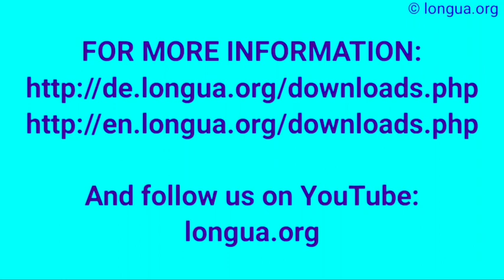müssen - muss, musst, müssen, müsst, Infinitiv, planen, schreiben, zeichnen, schicken, korrigieren,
Setzen Sie ein:

können
dürfen
müssen
sollen
wollen
möchten
mögen

Präsens

ich
du
er
wir
ihr
sie
kann
kannst
kann
können
könnt
können
darf
darfst
darf
dürfen
dürft
dürfen
muss
musst
muss
müssen
müsst
müssen
soll
sollst
soll
sollen
sollt
sollen
will
willst
will
wollen
wollt
wollen
möchte
möchtest
möchte
möchten
möchtet
möchten
mag
magst
mag
mögen
mögt
mögen

Präteritum

ich
du
er
wir
ihr
sie
konnte
konntest
konnte
konnten
konntet
konnten
durfte
durftest
durfte
durften
durftet
durften
musste
musstest
musste
mussten
musstet
mussten
sollte
solltest
sollte
sollten
solltet
sollten
wollte
wolltest
wollte
wollten
wolltet
wollten
wollte
wolltest
wollte
wollten
wolltet
wollten
mochte
mochtest
mochte
mochten
mochtet
mochten

Perfekt

ich
du
er
wir
ihr
sie
habe gekonnt / können
habe gedurft / dürfen
habe gemusst / müssen
habe gesollt / sollen
habe gewollt / wollen
habe gewollt / wollen
habe gemocht / mögen

Konjunktiv II Gegenwart

ich
du
er
wir
ihr
sie
könnte
könntest
könnte
könnten
könntet
könnten
dürfte
dürftest
dürfte
dürften
dürftet
dürften
müsste
müsstest
müsste
müssten
müsstet
müssten
sollte
solltest
sollte
sollten
solltet
sollten
wollte
wolltest
wollte
wollten
wolltet
wollten
wollte
wolltest
wollte
wollten
wolltet
wollten
möchte
möchtest
möchte
möchten
möchtet
möchten
würde mögen

Konjunktiv II Vergangenheit

ich
du
er
wir
ihr
sie
hätte … gekonnt / können
hätte … gedurft / dürfen
hätte … gemusst / müssen
hätte … gesollt / sollen
hätte … gewollt / wollen
hätte … gewollt / wollen
hätte … gemocht / mögen